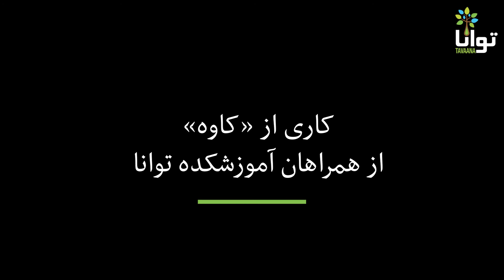مظاهرات سلمیه. چرا تیر می‌اندازی؟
صدایی که در تاریخ ماندگار خواهد شد.

ویدیویی که یکی از مخاطبان توانا در حمایت از مردم خوزستان، درست کرده است.